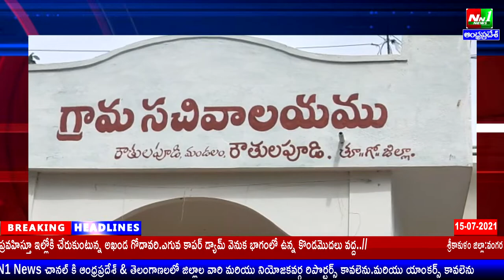15/07/21:- రౌతులపూడి సచివాలయంలో మహిళలకు దిశ యాప్ పై అవగాహన సదస్సు.